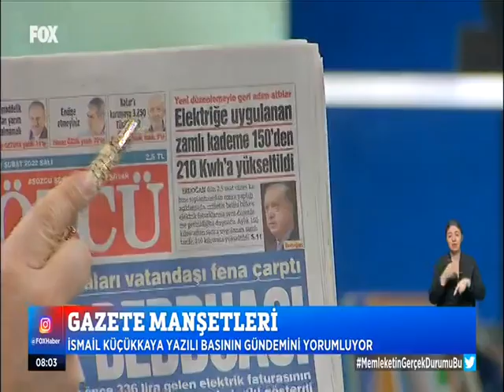FOX TV- ÇALAR SAAT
Elektrik Mühendisleri Odası’nın (EMO) elektrik faturalarında uygulanan kademeli tarifenin 150’den 210 Kwh’a yükseltilmesine yönelik görüşleri 1 Şubat 2022 tarihinde İsmail Küçükkaya’nın sunduğu Fox TV’de yayınlanan Çalar Saat programında gazete manşetleri köşesinde duyuruldu. Haberin tamamını yazımızın devamından izleyebilirsiniz.